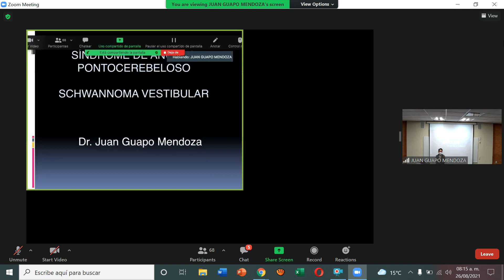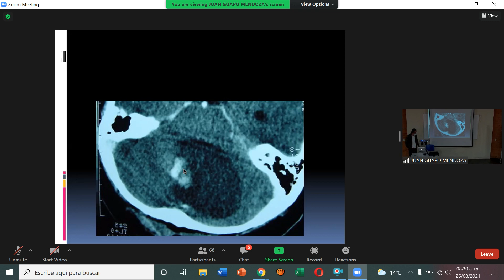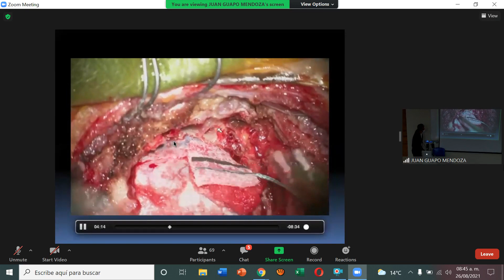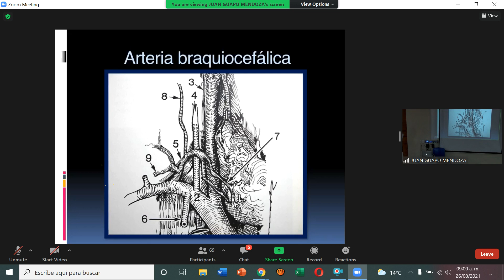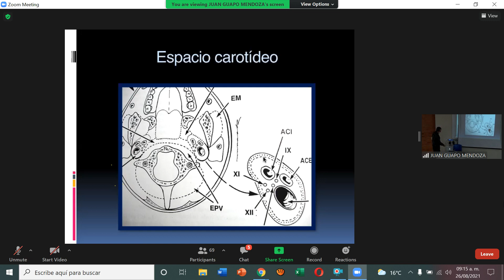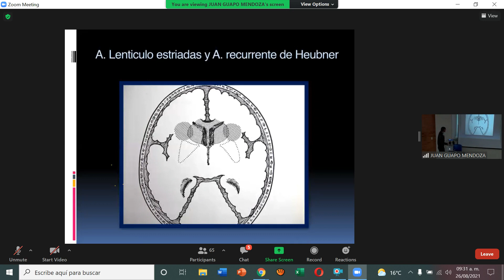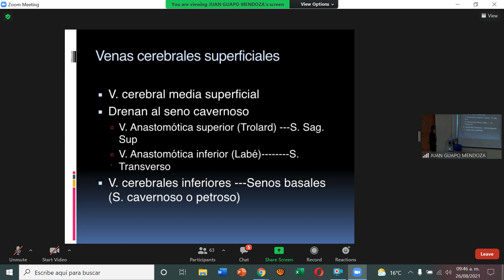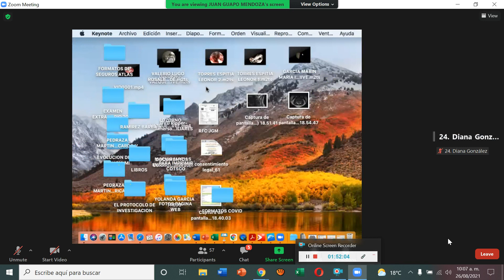Schwannomas y sx del ángulo ponto-cerebeloso + Anatomía del sistema arterial + venoso del SNC + BHE